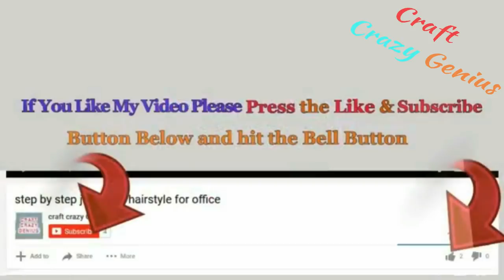How to make flower vase/flower pot with Plastic Canvas | DIY flower pot/vase making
Hello viewers!
These Flower vase/flower pot look very beautiful,and will be a great diy for room  decorations and creative use of Plastic Canvas,
it is new decoration ideas for home decor, You can use it as a indoor room decor item,

- Plastic Canvas
- Glitter sheet
- stone Lace
- Glue